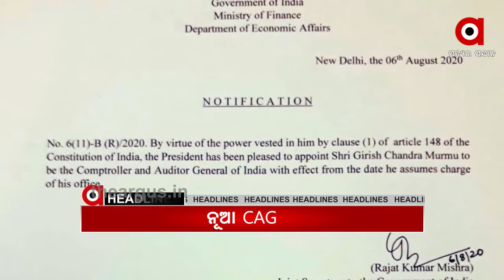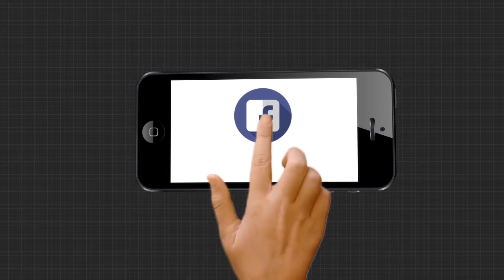Headlines 8am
Argus News Headlines 8am